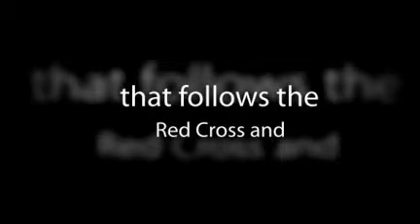Online CPR Course - Become CPR Certified Today!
- We are the National CPR Certification Organization. We are the nationally recognized online CPR class.